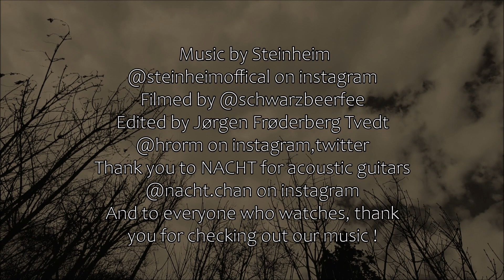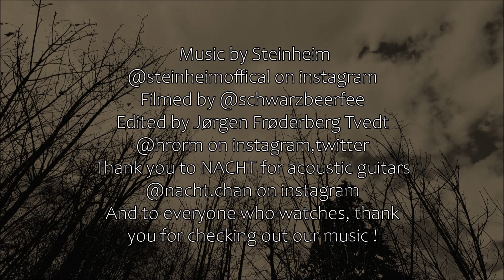Steinheim "Misantrof Dot Net (Du Som Hater Mennesket)"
Misantrof.net  A tribute to Vrangsinn, Secht, Carpathian Forest, Nattefrost, Satan and Misantrof Antirecords